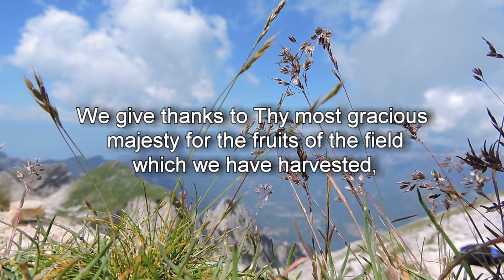Prayers as Blessings - Blessing of the Barn and the Stored Harvest (without a voice)